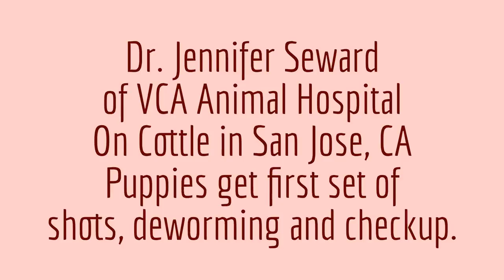AKC Chocolate Labrador Puppies Day 54 - Vet Visit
This is a short video and some pictures at the puppy Vet visit at VCA Orchard Plaza Animal Hospital with Dr. Jennifer Seward.  This is the best Vet we have ever had the pleasure to work with.  She is down to earth, careful and thoughtful and sweet as can be.  Being a Vet is truly her calling and we HIGHLY recommend her.  Also the Techs and staff are extremely helpful and sweet also!  All puppies are very healthy!!

Godiva Labradors Puppies, parents Coco Pebbles, Reeses Pieces, and son Rolo Ghiridelli and our life.  We also board dogs, have studding service, and represent Life's Abundance. Life's Abundance Premium Health Food is made with select ingredients, including high-quality chicken and catfish meals, whole grains, nutritious vegetables and fruits, omega fatty acids and much more. We never use corn or wheat products and we never use artificial flavors or colors. With Life's Abundance, you can be confident that you are feeding your dog advanced nutrition. Go to godivalabradors.com for more information or to order!